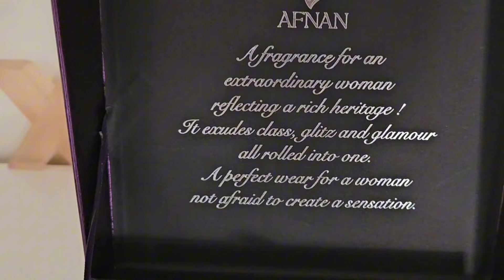PERFUMAZO arabe lujoso de calidad nicho! Afnan Turathi purple reseña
Perfumazo arabe de calidad nicho, sofisticado y elegante: Afnan turathi purple reseña!
Afnan turathi purple review!